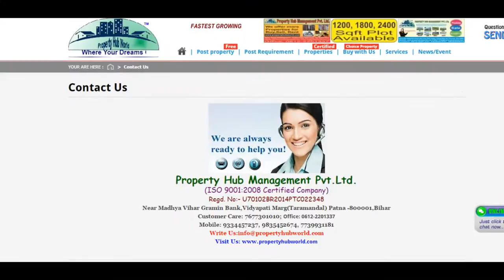6 Bedroom Independent House for sale in Maduraivoyal, Chennai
House for sale maduravayal total amount ; rs.2,30,00,000/- corner two side 30 feet road park fasing good ventilation this plot me be good for flat promoters its easy to sale flats purpose good frientage just 500 meeter from the maduravayal busstop it easy to war erikarai stoping and market stoping and alapakkam allso good axsess , near to velammal cbse school befoe that our site , cmda approved plot 2855 ,house 2400 , carparking 3 and 1 teniss cote availabile contacte

Cmda approver corner two side 30 feet road plot
Plot : 2855 sqft
House 2400 sqft

Ground floor hall come daining and 4 bhk attached bothroom toilet
First floor hall come daining and 2 bhk attachedbothroom toilet